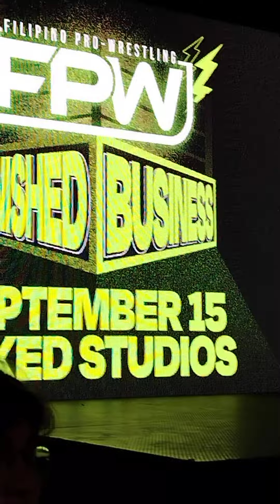FPW Astig! July 2024: Red Ollero Has An Announcement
@filprowrestling owner and chief executive, Red Ollero, had an important announcement to make with regards to his promotion's next event.